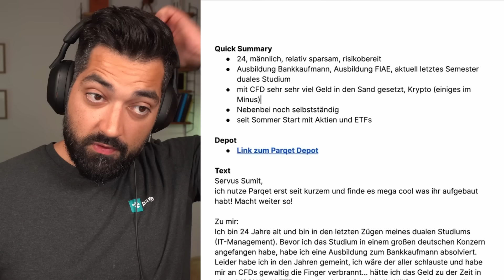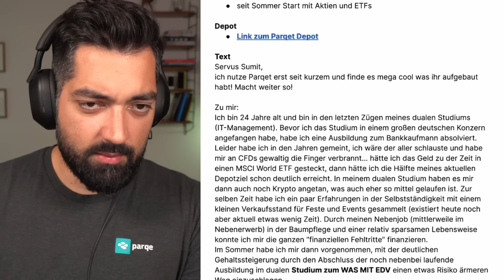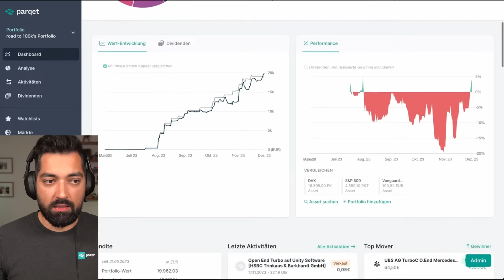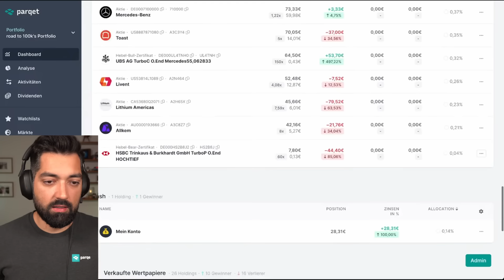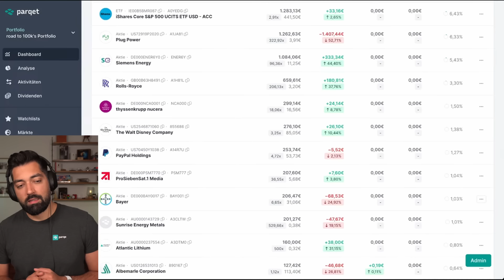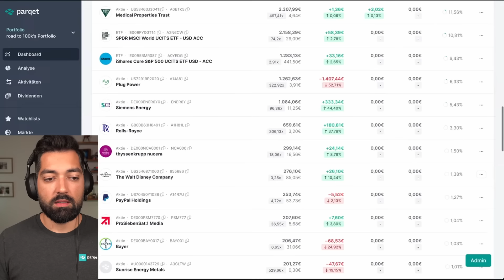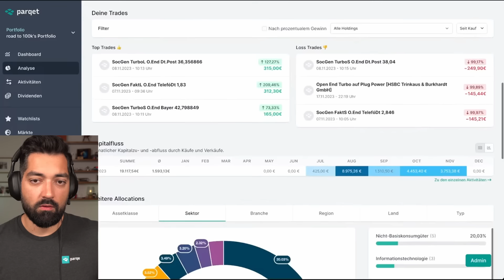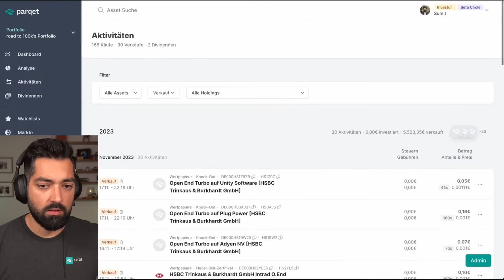Mit Hype-Aktien zu 100.000€? 📈 | Parqet Portfolio Roast 🔥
Hier kannst du uns dein öffentliches Parqet-Depot (mit absoluten Werten) einsenden, damit Sumit es gemeinsam mit der Community im Livestream (Friday Fireside 🔥) rösten können - schreibe auch gerne ein paar Sätze zu dir, deinem Portfolio und deiner Strategie. 👇

Wenn du bei "Über Geld spricht man nicht!" dabei sein möchtest, dann melde dich gerne